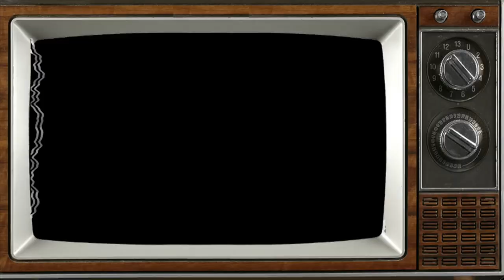FRIED CHICKEN WINGS DONE 2 WAYS + CRISPY, HOMEMADE FRENCH FRIES!!! | MUKBANG EATING SHOW!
SWEET AND SPICY SAUCE RECIPE:
 INGREDIENTS:
1/2 CUP HOT SAUCE
1//2 CUP BROWN SUGAR
1/3 CUP BUTTER
1-3  tsp RED PEPPER FLAKES (OPTIONAL)
* COMBINE ALL INGREDIENTS IN A SAUCEPAN ON MED HEAT FOR ABOUT 8-10 MIN, STIRRING CONTINUOUSLY.

TERIYAKI SAUCE RECIPE
  INGREDIENTS:
1/2 CUP PINEAPPLE JUICE
1/4 CUP WATER
1/3 CUP SOY SAUCE
1/3 CUP BROWN SUGAR
1 tsp MINCED GARLIC
1 TSP GINGER PASTE
*COMBINE ALL INGREDIENTS IN SAUCEPAN OVER MED HEAT UNTIL HOT AND SUGAR HAS MELTED. IN A SEPARATE BOWL COMBINE 1/4 CUP COLD WATER AND 2 TBS CORNSTARCH TO MAKE A SLURRY. ADD SLURRY TO MIXTURE IN SAUCEPAN, STIRRING VIGOROUSLY. BRING MIXTURE TO A BOIL UNTIL BUBBLY AND THICKENED, STIRRING OFTEN.